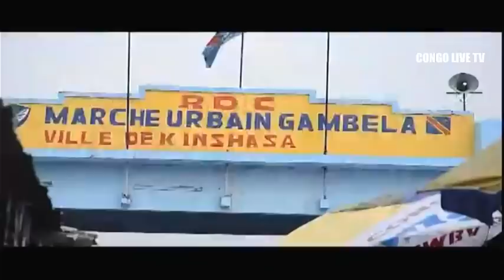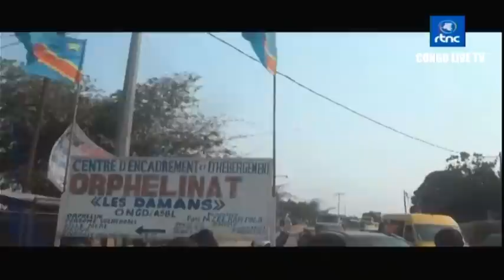🔴RDC : SUIVEZ LE GRAND JOURNAL DE CE DIMANCHE LE 03.09.2023 RTNC EDITION 23H00